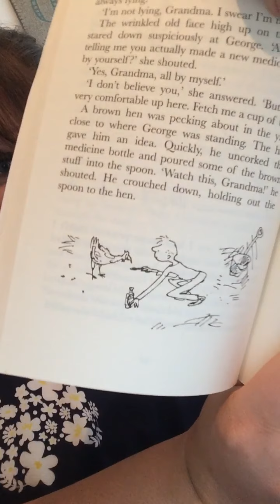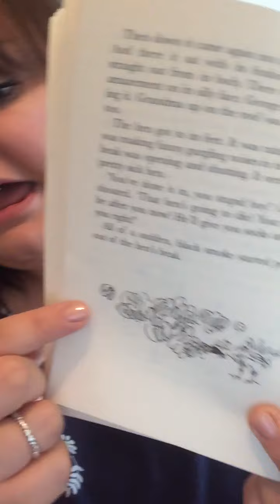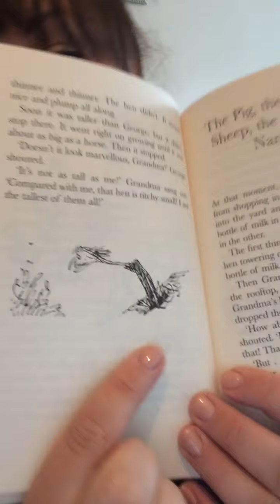Chapter 8 “ The Brown Hen”